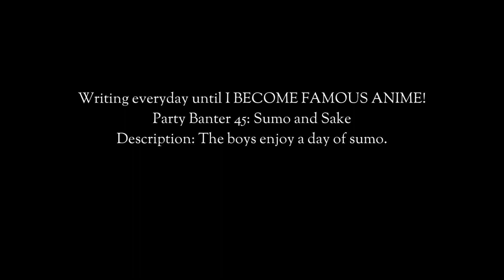Party Banter 45: Sumo and Sake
Description: The boys enjoy a day of sumo.